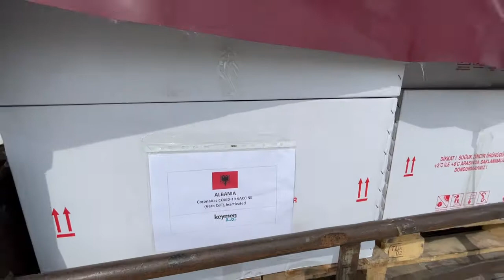🟢 Stamboll - Kemi siguruar 1 milionë vaksina të tjera 😍